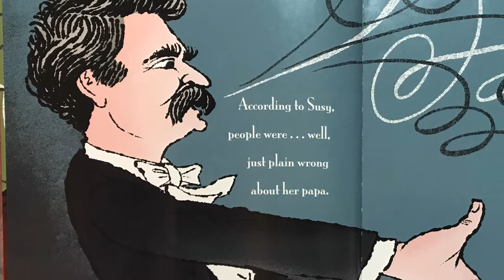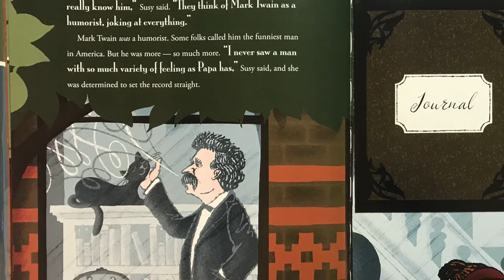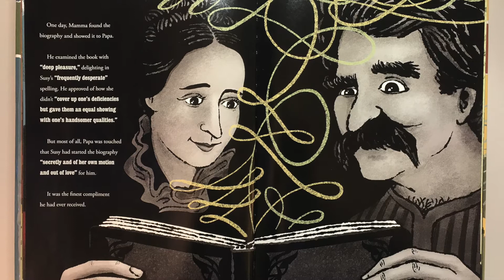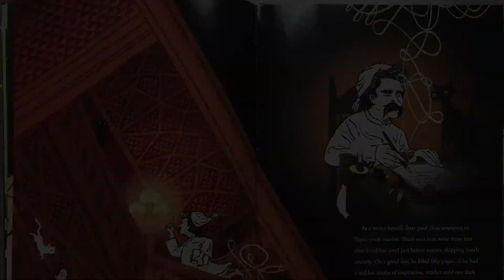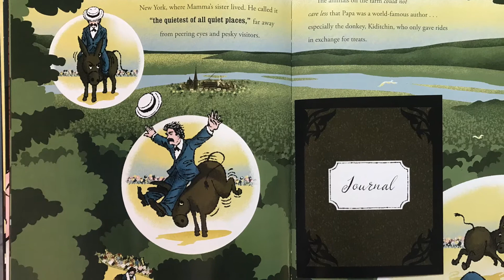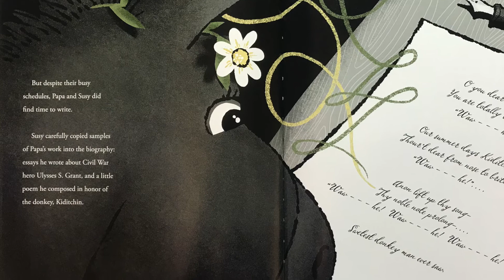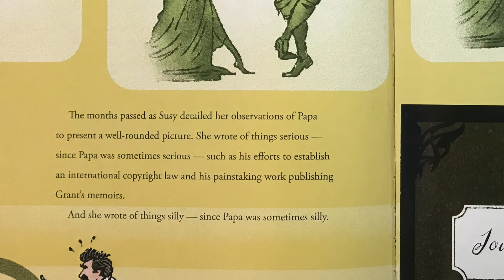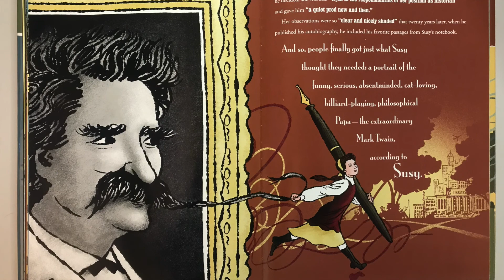The Extraordinary Mark Twain According to Suzy Read Aloud